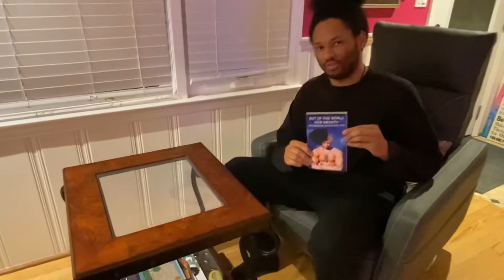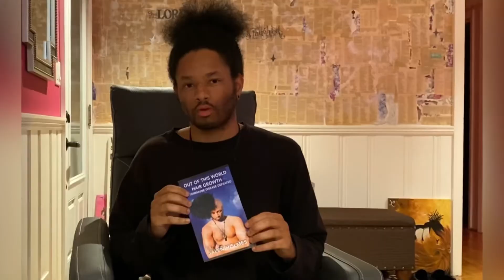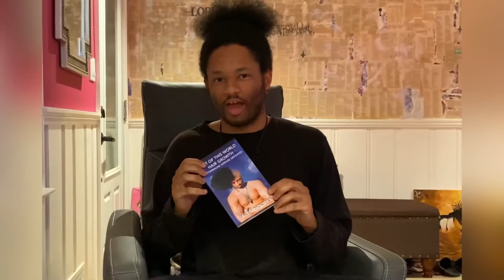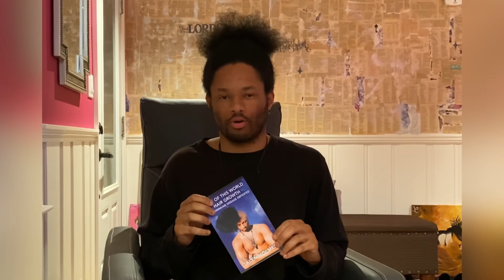I Healed From Autoimmune Disease | Alopecia Areata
Welcome To The Elevated Path to the Fulfillment of our full Health potential 😇

All Natural, Hormone Production, Natural Healing, Immune Response Strengthening, Hydrating, REM Sleep, Anti-Aging, Fertility, Cleansing,
All Natural Blessings

The Health of Humanity ❤️

👉Thank you for supporting the Health of Humanity.

💫Thanks for visiting this Channel, keep supporting the Health of Humanity 👍 Have a Blessed day

All Natural Blessings

My Book 📖 ❤️ Out Of This World Hair Growth: Autoimmune Disease Defeated

💫Thanks for visiting this Channel ((:
Keep supporting the Health of Humanity 🌎Have a Blessed day